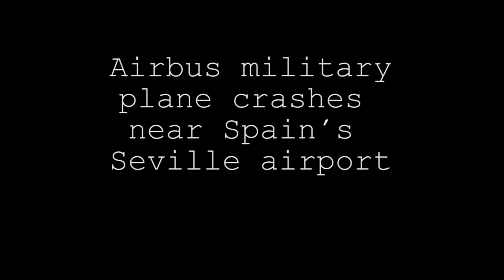Airbus military plane crashes near Spain's Seville airport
The plane, a new Airbus A400M, reportedly developed a fault just after take-off on a test flight.

Local media say that those on board were Spanish Airbus employees. Two have also been seriously injured.

Spain's Prime Minister Mariano Rajoy has expressed his sorrow over the incident which took place about 1.6km (1 mile) away from San Pablo airport.

Local media say that the plane had signalled that there was a fault with its systems just before the crash.

The plane reportedly hit an electric power line as the pilots tried to make an emergency landing.
The survivors have been taken to hospital by helicopter.
Mr Rajoy said the government was ready to support the families of all of those involved in the accident.
The Airbus A400M plane model is not yet used by the Spanish military. It is a large transport aircraft that has been ordered by eight countries including Spain to replace a fleet of ageing Hercules aircraft.
Airbus has said that the plane that crashed had been ordered by Turkey.
Local media report that the Spanish government has also agreed to buy 27 of the planes, with the first one due to be delivered to the military next year.